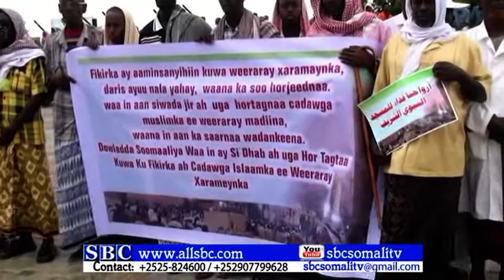BANAAN BAX LOOGASOO HORJEEDAY QARAXII MASAAJIDKA XARAMKA LAGU QAADAY OO MUQDISHO LAGU QABTAY